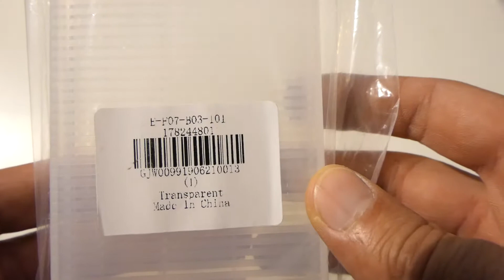GEARBEST - Battery Carry Case for 8pcs 18650 Batteries - Transparent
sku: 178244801